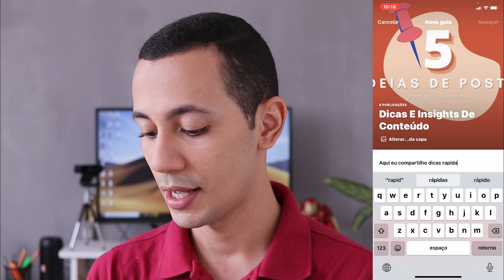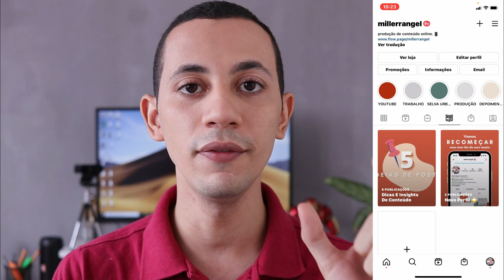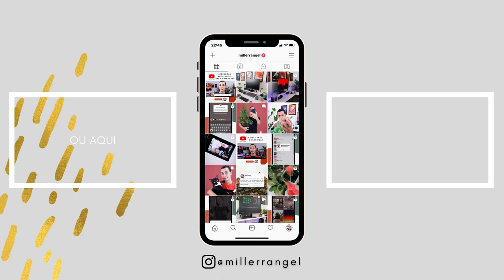COMO USAR INSTAGRAM GUIAS | Tutorial como usar a nova função do Instagram!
No vídeo de hoje eu te conto como usar Instagram Guias no seu perfil. Montei meu primeiro Guia e decidi gravar um tutorial de como utilizar a nova função do Instagram.

Com o Guias vocês pode selecionar posts, produtos e locais para contar uma história em uma aba exclusiva no feed. A nova função do Instagram também permite que você anexe posts de outros perfis no seu Guia e também tenha seus posts anexados aos Guias de outros Criadores.

Assiste esse passo a passo de como usar Instagram Guias e monta o seu aí ;)